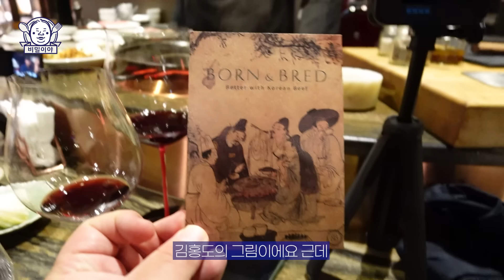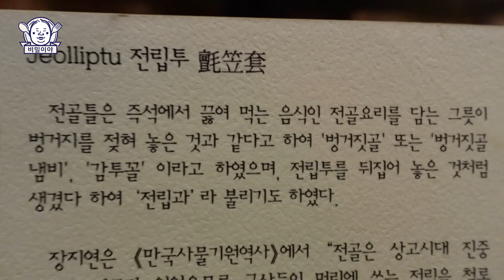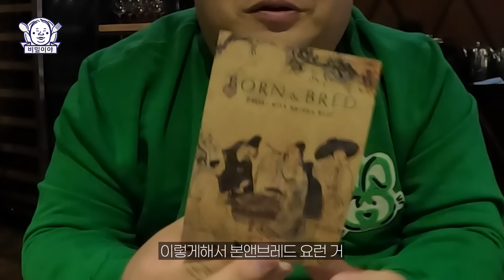이건 평범한 오마카세가 아닙니다 [EN]ㅣ본앤브레드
* 가게 정보
- 본앤브레드
- 목~월 오후 12:00~3:00, 오후 6:00~10:30/ 수 오후 6:00~10:30/ 화 휴무
- 주소: 서울특별시 성동구 마장로42길 1
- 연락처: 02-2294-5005